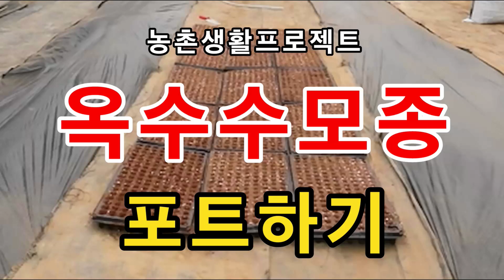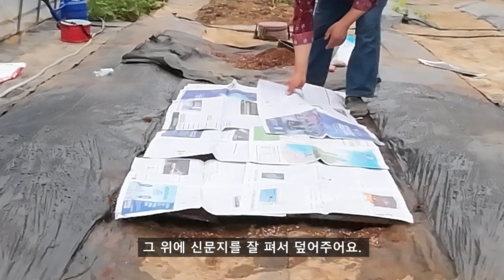[63] 옥수수 모종 포트하기 | 옥수수 파종 | 옥수수 트레이 | 육모 | 영농생활 | 옥수수 농사 | 전원생활 | 귀농 | 귀촌 | 브이로그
2023년 4월 5일
옥수수모종을 포트하였어요.
옥수수모종을 만들려면, 162구 트레이(포트)에 배양토를 채우고,
옥수수종자를 한구에 한알씩 넣고,
배양토를 덮은다음,
물을 충분히 주어 적신다음,
부직포를 덮어 온도와 습도를 유지시켜주면서,
발아할 때 까지 수분을 유지하도록 분사기로 물을 매일 뿌려주어요.

배양토 :  7,000원/포 (1포 : 20kg)
육모상자 : 410원/개
배양토와 육모상자는 농협마트에서 구입